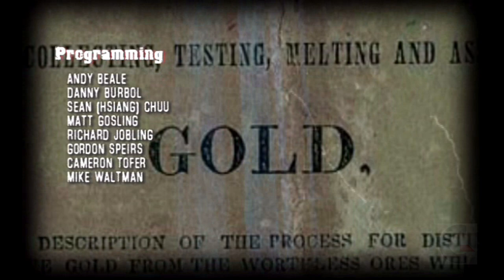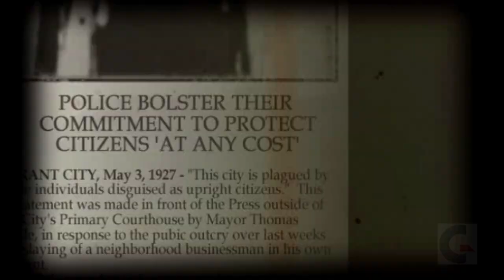DEAD TO RIGHTS | Walkthrough Gameplay Part 1 (FULL GAME, XBOX)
Watch the full gameplay walkthrough of DEAD TO RIGHTS on Xbox! This longplay of the original Xbox game will take you through every part of the game. Sit back, relax, and enjoy the adventure!

Join me on this thrilling journey as we dive into the classic OG Xbox game, Dead to Rights, a hidden gem that's often underappreciated by retro gaming enthusiasts. In this part 1 of the longplay video, get ready to witness some of the most insane gameplay you'll ever see, with non-stop action and intense boss battles that will keep you on the edge of your seat. This no-commentary gameplay walkthrough provides an immersive experience, showcasing the game's unique mechanics and vintage graphics that will transport you back to the good old days of original Xbox gaming. Whether you're an Xbox lover looking for a trip down memory lane or a new gamer curious about the retro gaming scene, this playthrough guide is perfect for you. So, sit back, relax, and enjoy the ride as we explore this Dead to Rights shadow-filled world, packed with gameplay tips and hidden gems waiting to be uncovered.